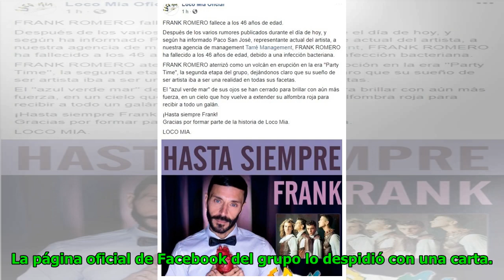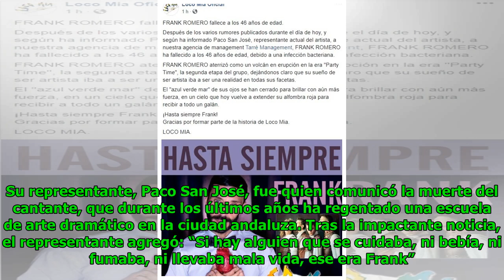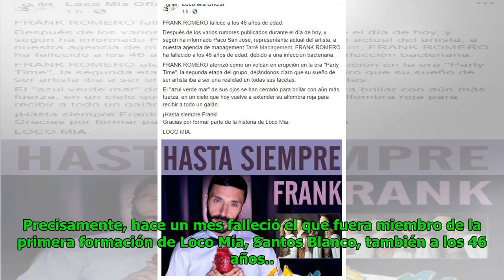En un mes murieron dos integrantes de Loco Mía: falleció Frank Romero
Eric Goodwin